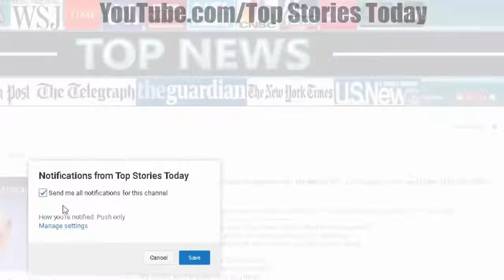BREAKING News Out Of Texas!!! THEY ARRESTED ALL OF THEM LOOK WHAT ELSE THEY FOUND!!!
Top Stories Today - BREAKING News Out Of Texas!!! THEY ARRESTED ALL OF THEM- LOOK WHAT ELSE THEY FOUND!!!

SOURCE : Channel NEW SHOCKING STORY TODAY :

NEW Channel YOU KNOW???: Source:

Welcome to the Headling News 24/7! THEY ARRESTED ALL OF THEM- LOOK WHAT ELSE THEY FOUND!!! Laredo Sector.